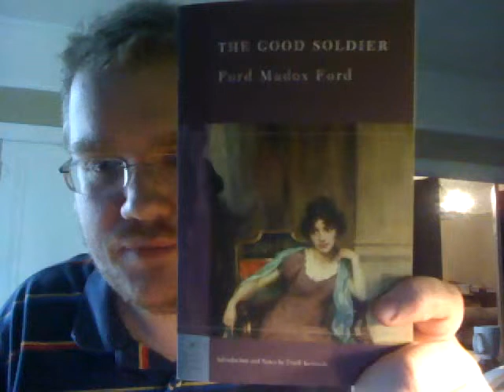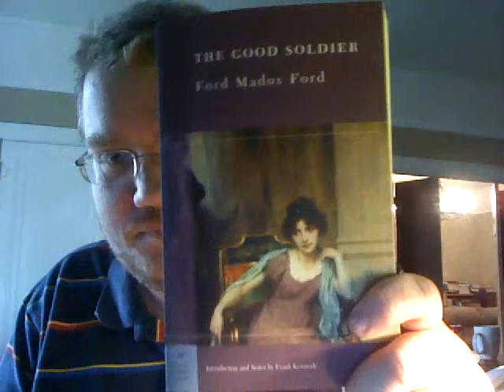Review of Ford Madox Ford's "The Good Soldier"